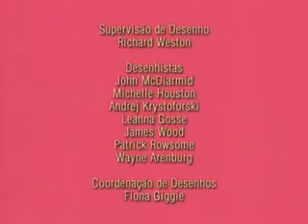Os Sete Monstrinhos - Sete monstrinhos e um Bebê